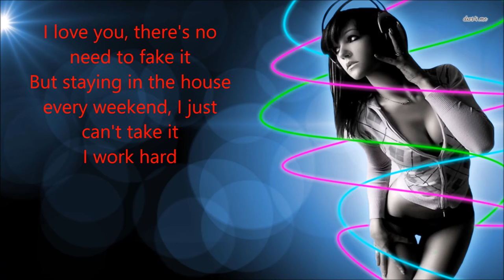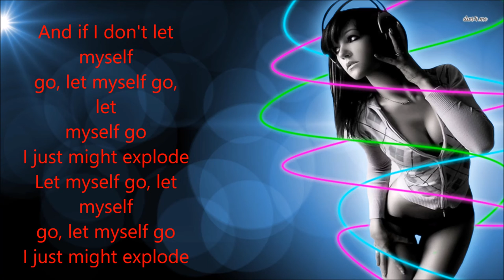David Zowie - House every weekend (lyrics)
If you liked the video give it a thumb up ;)